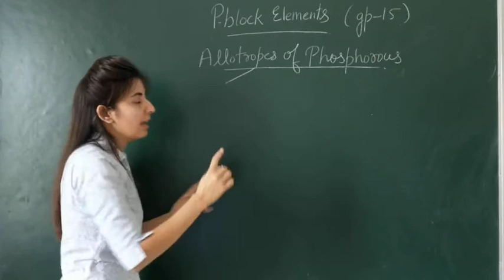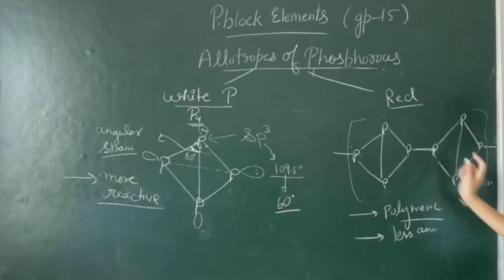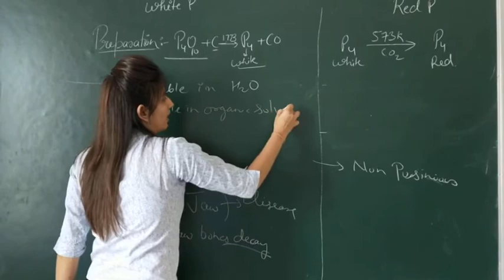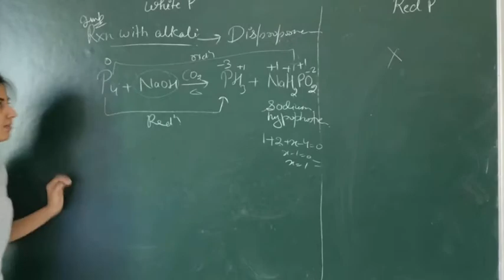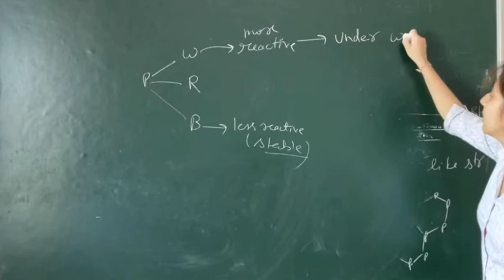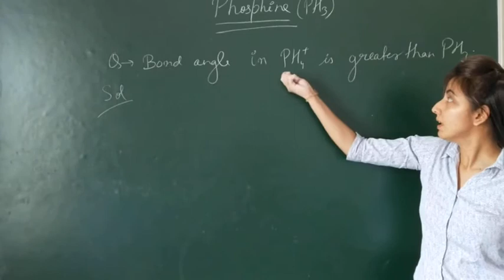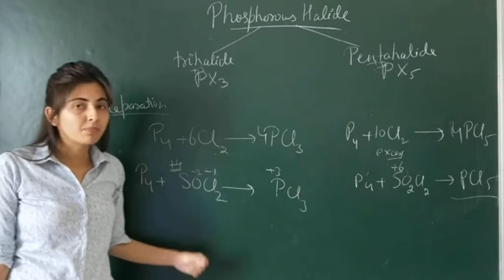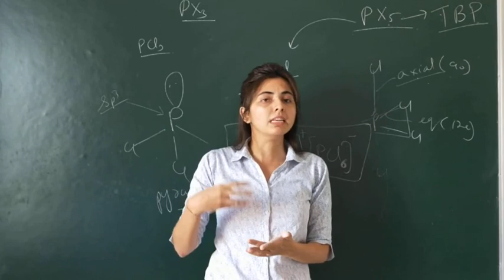Lec-06 p block elements